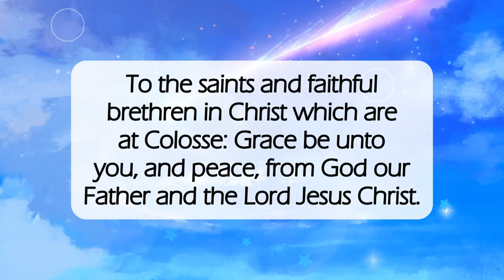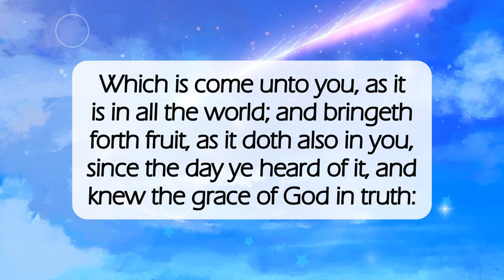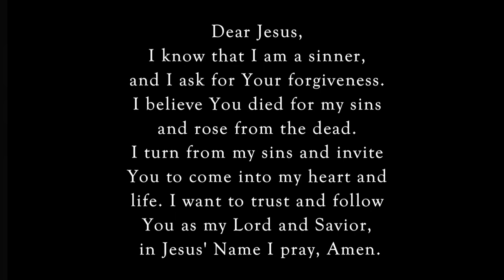Hope In Heaven✝️dailyword